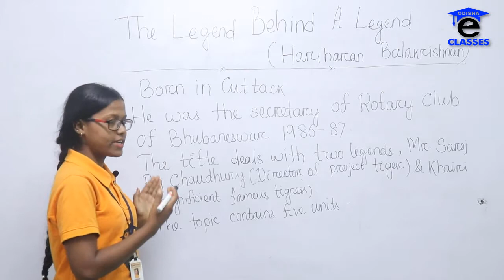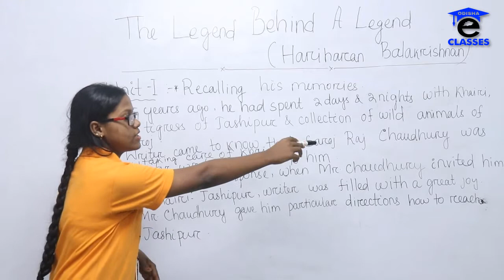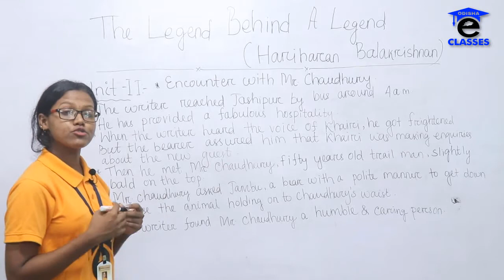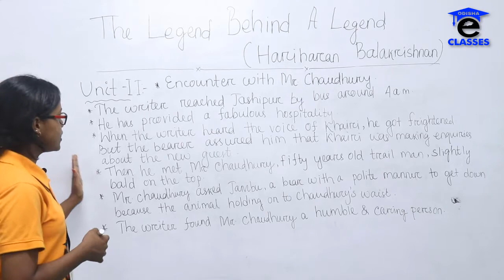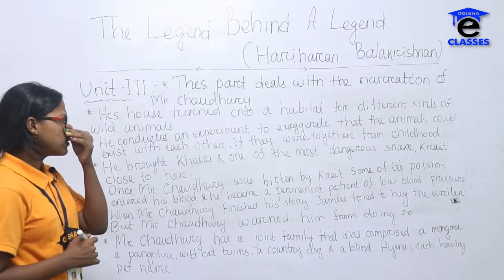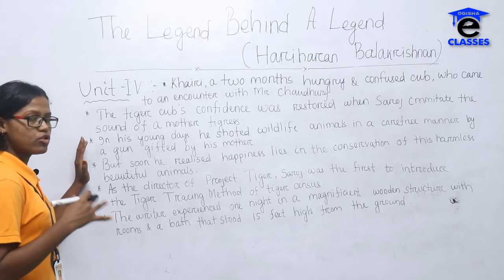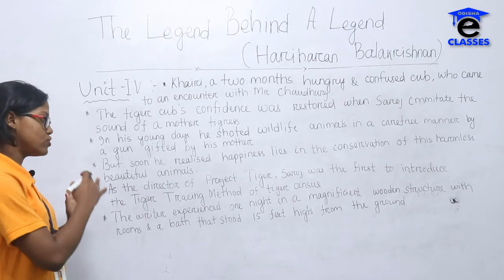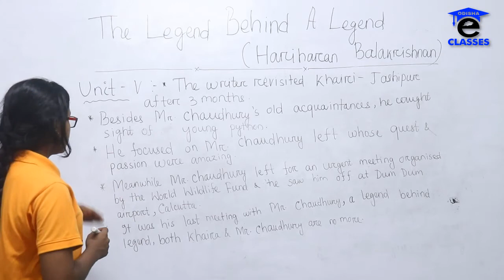THE LEGEND BEHIND A LEGEND IN ODIA BY SANGEETA MADAM